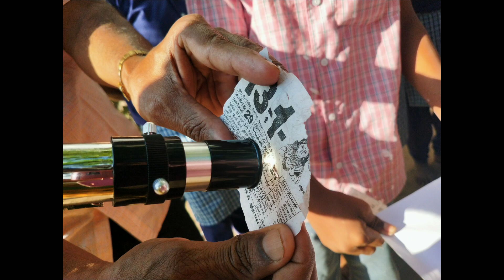Telescope View with (Jayamurugan sir)in our School